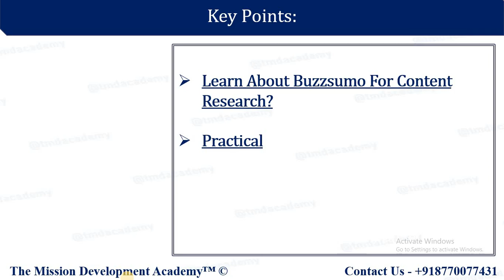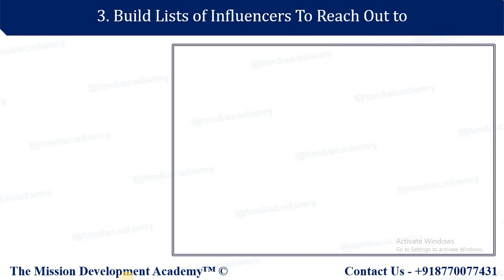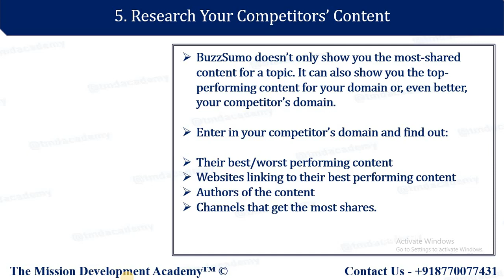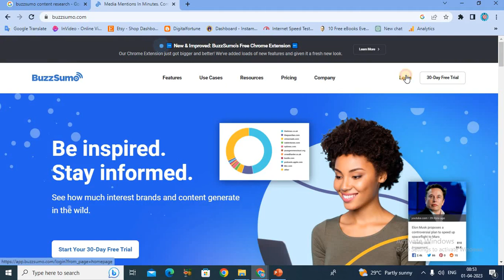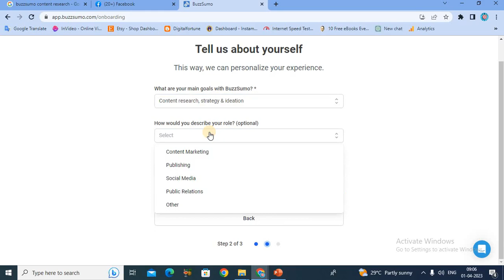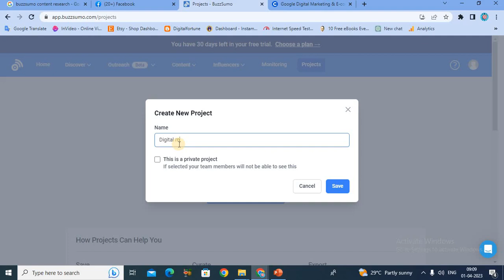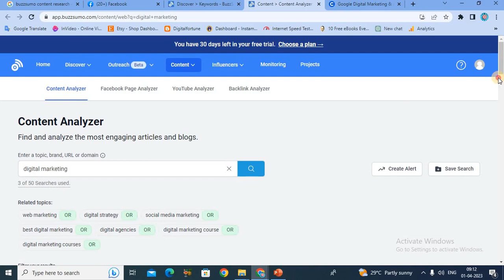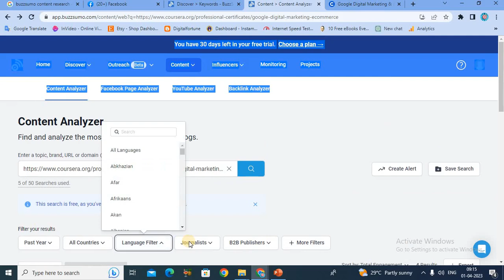Learn About Buzzsumo For Content Research |CONTENT MARKETING COURSE ||26|| D.M.||TMDA